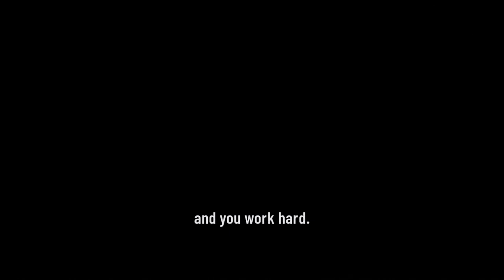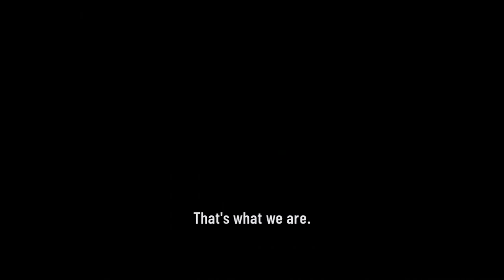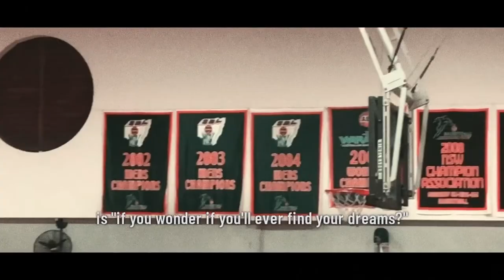"DREAMERS" - 2022 HSC Industrial Technology Multimedia Major Project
A HSC Major Film that's a mini-documentary based on how rapper J Cole's Concept of being the "Dreamer" and his album "The Off-Season" correlate within our lives.